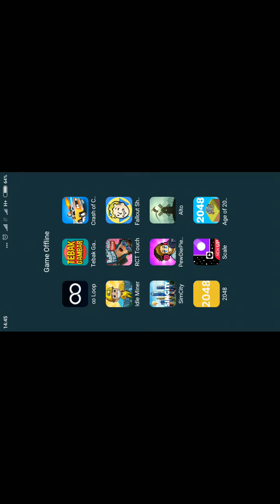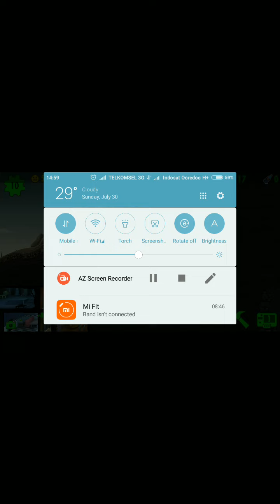Fallout Shelter Android 2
Mohon Maaf Jika ada salah kata dan sebagainya

Bagi Kawan-kawan dari Indonesia bisa kunjungi Toko Ane XD